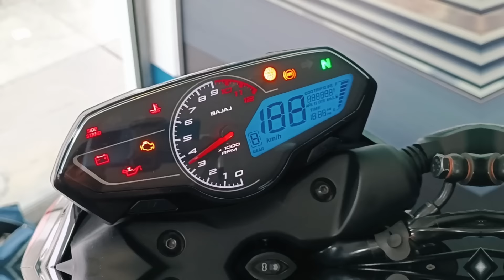Pulsar N250 - Suspensión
Pulsar N250 🏍🔥 llega al Perú para brindarte un nuevo concepto de manejo que te otorga un PODER Y CONTROL PRECISO para salir a las pistas. 💯
😎 Esta motocicleta viene cargada de tecnología: ABS doble canal, Sistema FI, Embrague Antirrebote y mucho más.